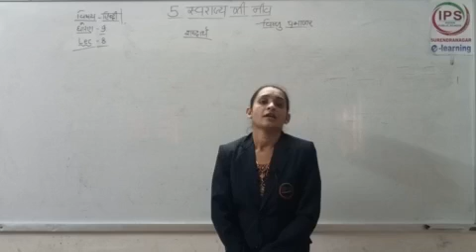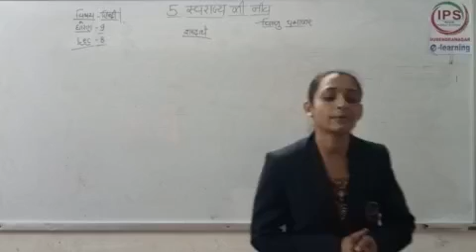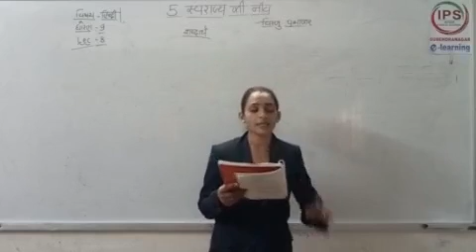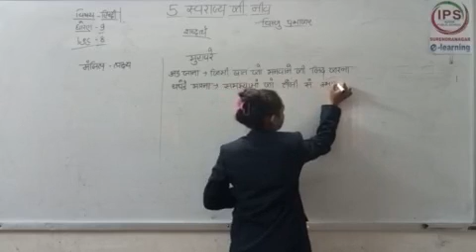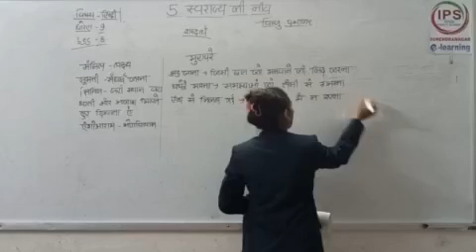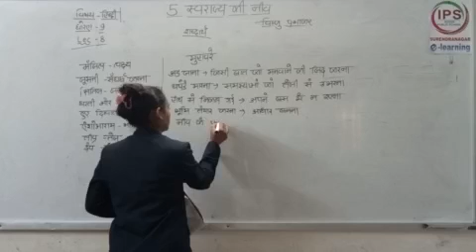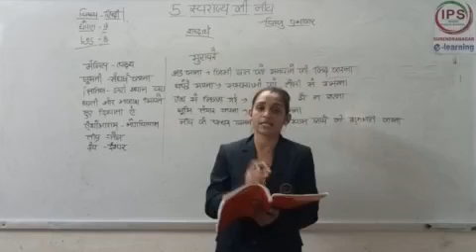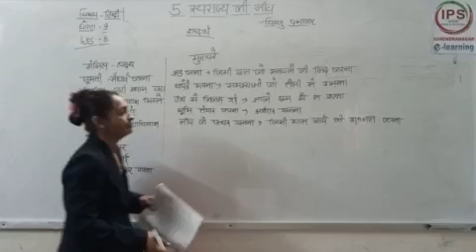std 9 HINDI CH. 5 PART - 1